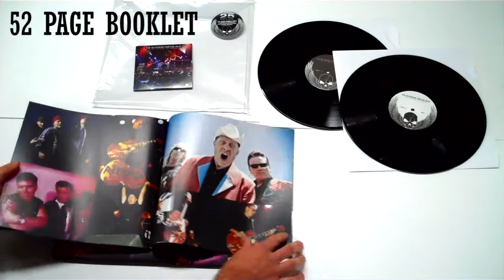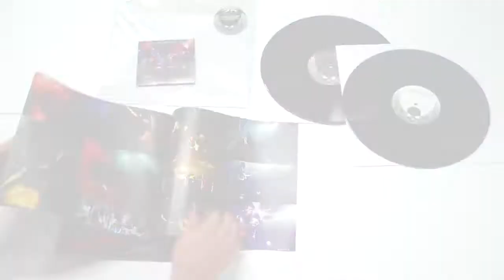The Reverend Horton Heat- 25 to Life Double LP (Official Promo)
Double LP Features:
-  Live concert DVD with band interviews, archival footage and photos
-  Live concert on 180 gram double vinyl
-  Photo booklet